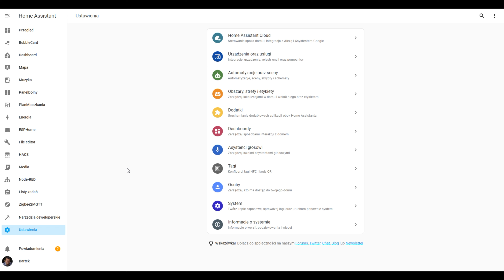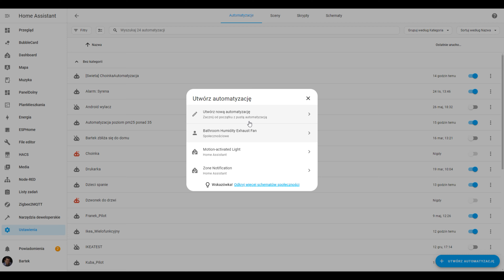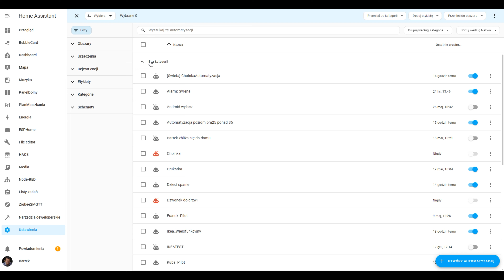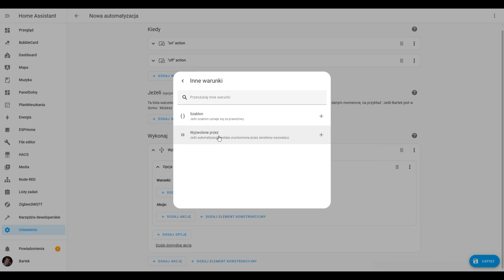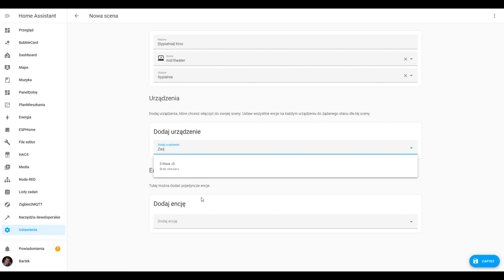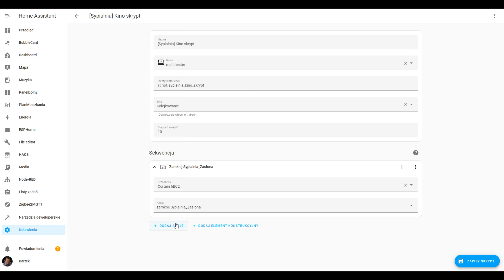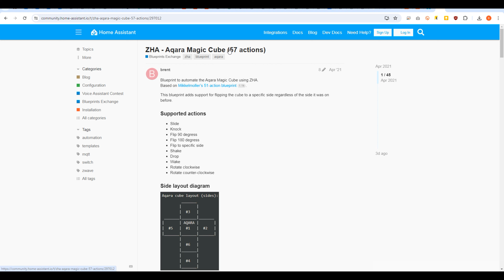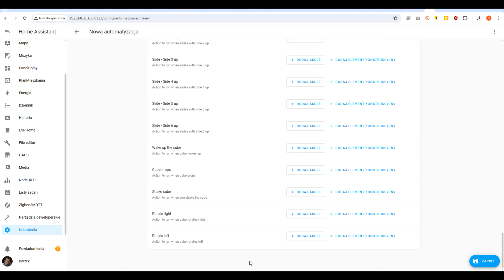Automatyzacje, Sceny, Skrypty i Blueprints w Home Assistant - Wyjaśnienie i Poradnik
Szukasz sposobu na automatyzację swojego inteligentnego domu za pomocą Home Assistant? W tym filmie poradnikowym wyjaśniam pojęcia automatyzacji, scen, skryptów i blueprintów czyli schematów, abyś mógł w pełni wykorzystać możliwości tej platformy. Porównam wszystkie możliwości tych opcji, pokażę w jaki sposób wykorzystać ID wyzwalacza, w celu zmniejszenia liczby automatyzacji.

- Dowiesz się

Czym są automatyzacje, sceny, skrypty i blueprinty w Home Assistant?
Jakie są różnice między nimi i kiedy je stosować?
Jak tworzyć proste i zaawansowane automatyzacje za pomocą edytora graficznego
Jak wykorzystywać sceny do szybkiego ustawiania żądanych stanów urządzeń
Jak tworzyć skrypty do wykonywania złożonych sekwencji akcji
Jak korzystać z blueprintów, aby ułatwiać i dzielić się automatyzacjami

Poruszane zagadnienia

- Treści
0:00 Intro
0:39 Automatyzacje, Sceny, Skrypty, Schematy - omówienie
1:39 Automatyzacje
4:05 Trigger ID - Zaawansowane Automatyzacje
7:54 Sceny
9:20 Skrypty
11:22 Schematy

- Linki do produktów (afiliacyjne)
- [Aliexpress] Aqara czujnik ruchu z czujnikiem natężenia światła
- [Aliexpress] Czujnik obecności
- [Amazon] Aqara Cube (magiczna kostka Zigbee)

- Przydatne linki
- Blueprint, Schematy społeczoności Home Assistant

- Poradniki

- Uzupełnienie i więcej materiałów na blogu (oraz skrypty)